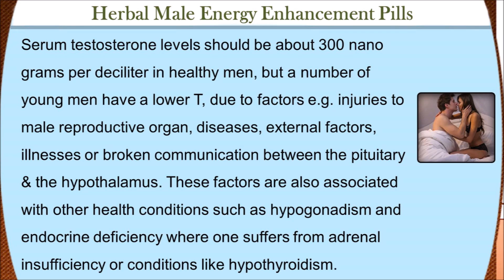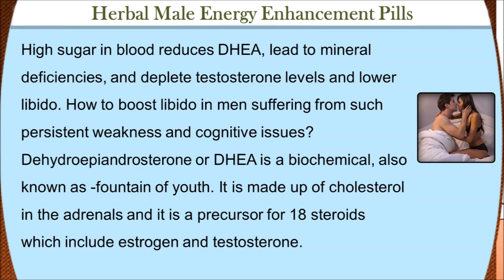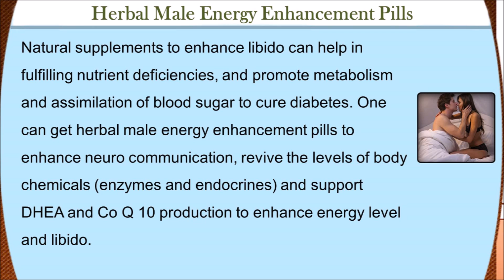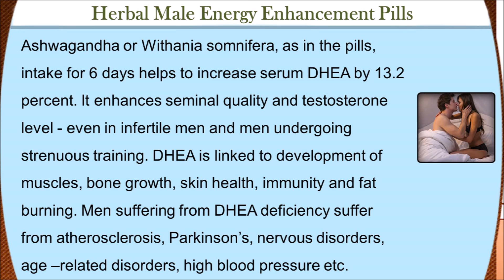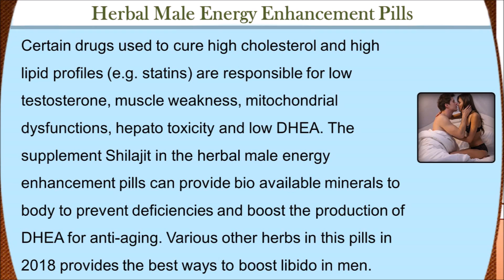Herbal Male Energy Enhancement Pills Reviews in 2018, Boost Libido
Herbal Male Energy Enhancement Pills

Dear friend, in this video we are going to discuss about the best herbal male energy enhancement pills. Vital M-40 herbal male energy enhancement pills can be taken to get back the youthful energy of 20s.